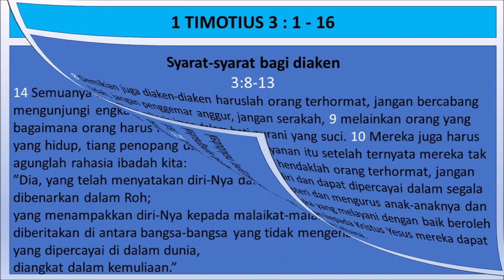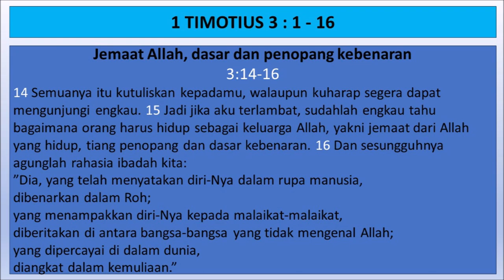1 Timotius 3